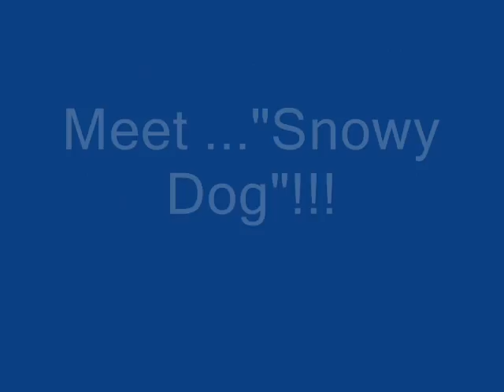Anti-Bump Lock Device!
Yea, you have seen the Videos..Order A Snowy Dog. Problem is solved!